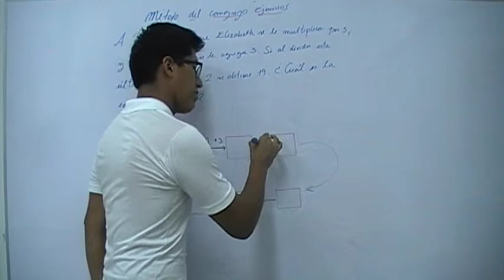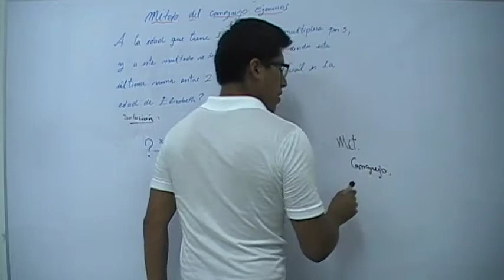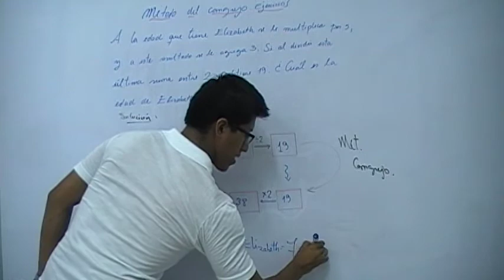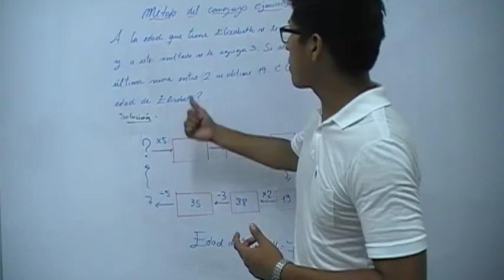Método del cangrejo. ejercicios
Para más ejercicios resueltos del método del cangrejo y otros temas en matemática, ingresa totalmente gratis a los siguientes enlaces: